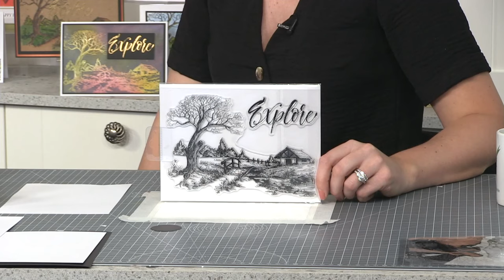Creative Scene Building With Inks And Stamps!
Catch up on the SBM Studio Broadcast LIVE at 3 p.m. Monday 25th May